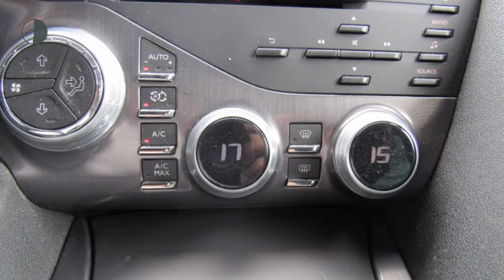Citroën DS5 2.0 HDI 200PK AUT XENON NAVI SUNROOF